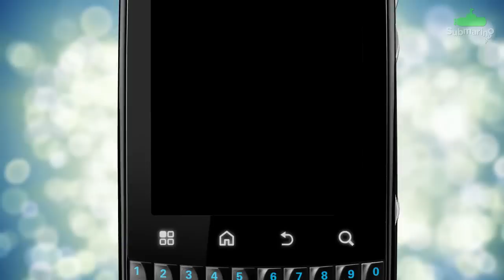Smartphone Motorola Spice Key XT316 | Submarino.com.br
O Smartphone XT316 é um aparelho que vem com o melhor do Google: Navegação por Voz, Gmail, Gtalk, Google Maps, YouTube e Android Market. Sua Tela Touchscreen é de 2.8" e Teclado QWERTY completo, possui também: 3G, Wi-Fi e GPS, e uma belíssima câmera de 3.2 megapixel.

Abuse das conexões 3G, Wi-Fi e o Bluetooth, e compartilhe e troque informações e arquivos com outros usuários, de forma rápida e pratica.

Ele possui vários recursos de vídeo, de música, acesso rápido à Web, com várias ferramentas que vão facilitar e muito seu dia. Tudo isso com um design moderno e inovador.

- MP3
- Rádio FM
- Bluetooth 2.1
- GPS